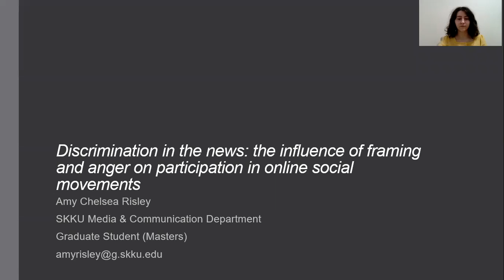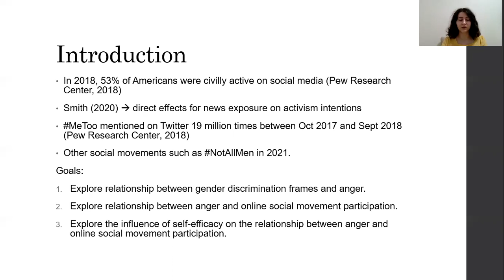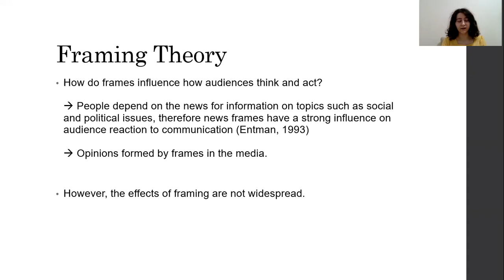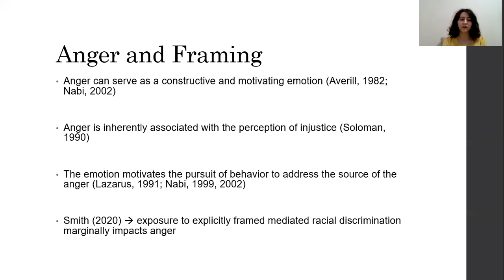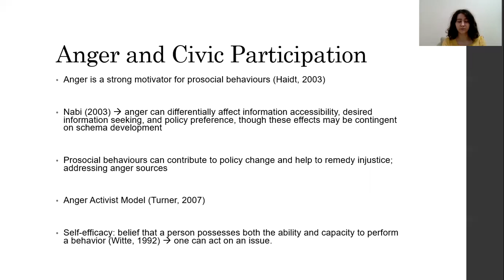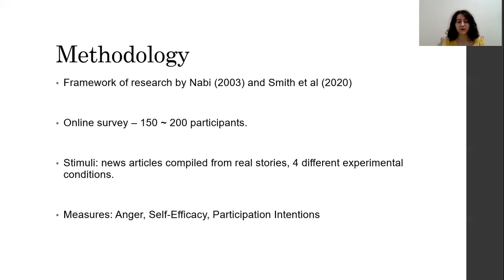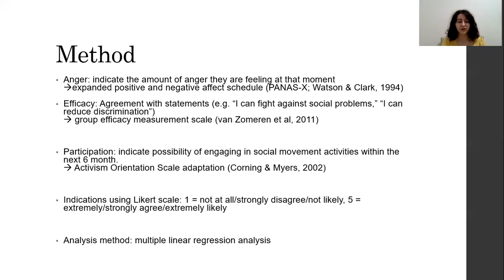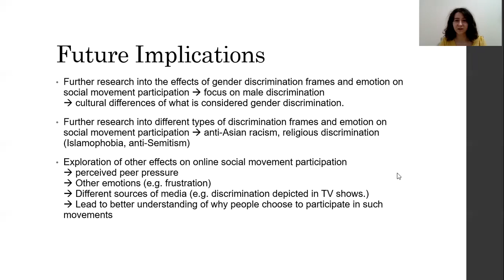P3. Discrimination in the News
The 1st GCCRC's International Conference
Title: Discrimination in the News: the Influence of Framing and Anger on Participation in Online Social Movements
Presenter: Amy Risley, Graduate School of Department of Media and   Communication, Sungkyunkwan University, South Korea
Global Convergence Content Research Center
Media Culture and Content Research Center
SKKU Convergence Institute for Culture, Arts, and Media
Sungkyunkwan University (SKKU), Seoul, South Korea